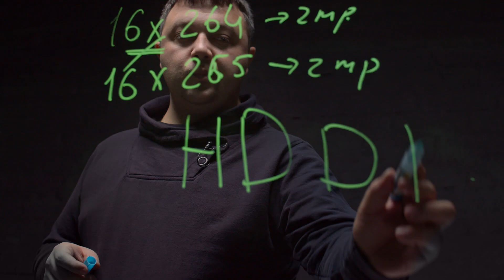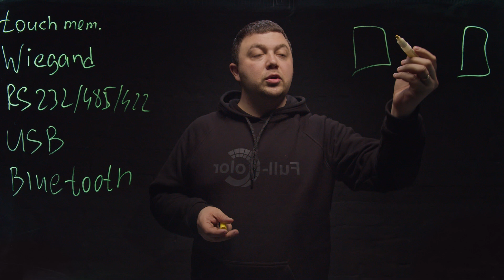Объяснение от дилетанта: Простое объяснение систем контроля доступа (СКУД) №2 — Видео из 2021 года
Привет! Это мое третье  видео из далекого 2021 года, в котором я пытаюсь просто и понятно рассказать о системах контроля доступа (СКУД). Моя основная специализация в системах безопасности - это видеонаблюдение, в области СКУД я меньше работал, поэтому заранее прошу прощения, если в видео есть ошибки или упущения.

Это видео сделано для тех, кто, как и я, ищет простое объяснение без сложных терминов. Я старался сделать его полезным и доступным, но, конечно, мог что-то забыть или сказать не совсем верно. Если у вас есть предложения или замечания, буду рад вашим комментариям!